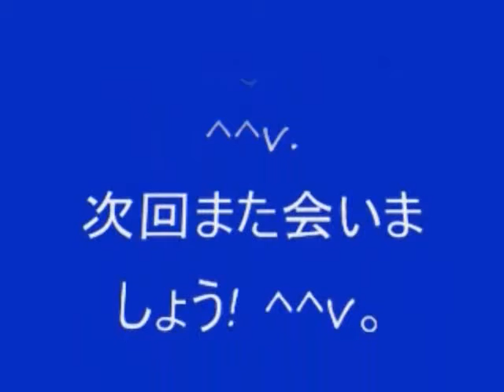No 23 Let's Play Tenchu 3. 天誅 参。 MrCedar31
PS2 立体忍者活劇 天誅 3 実況。
PS2 Tenchu 3 Wrath of Heaven.